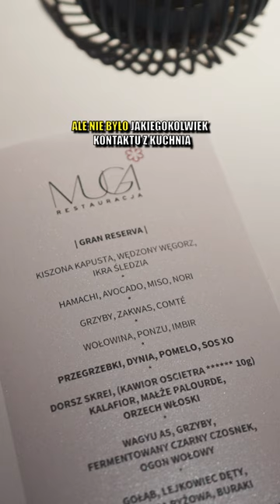Gdzie lepsza restauracja z gwiazdką Michelin: w 🇵🇱 czy w 🇪🇸? (Poznań-Muga vs Malaga-Kaleja)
Gdzie lepsza restauracja z gwiazdką Michelin: w Polsce czy w Hiszpanii? (Poznań-Muga vs. Malaga-Kaleja)